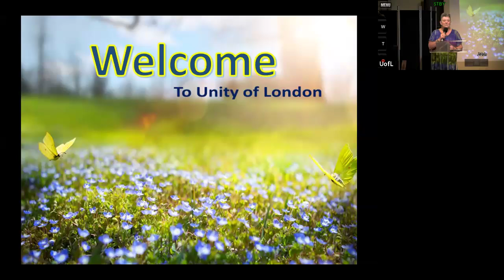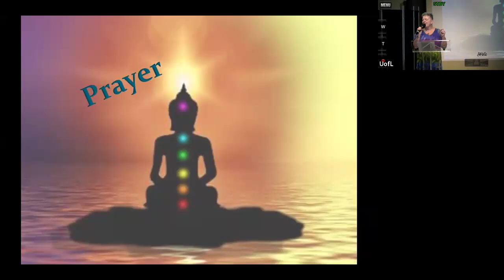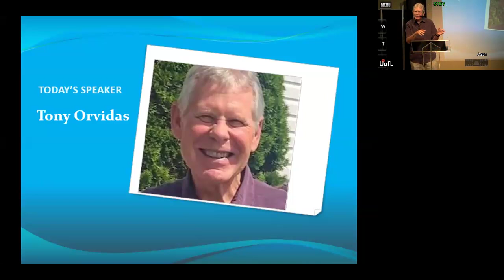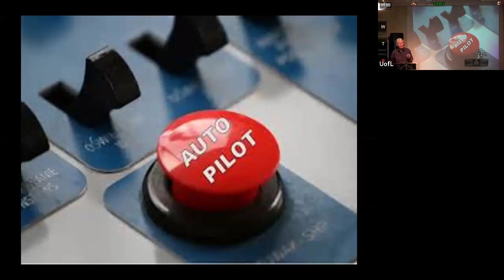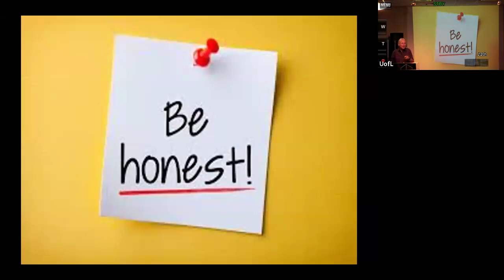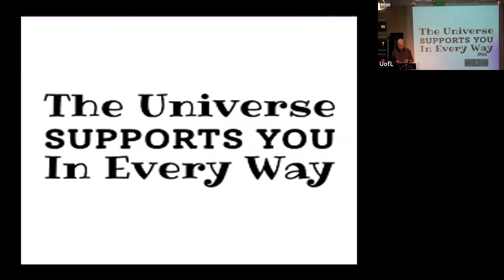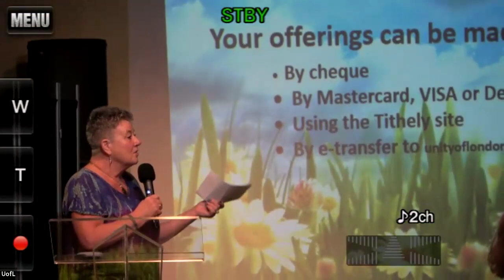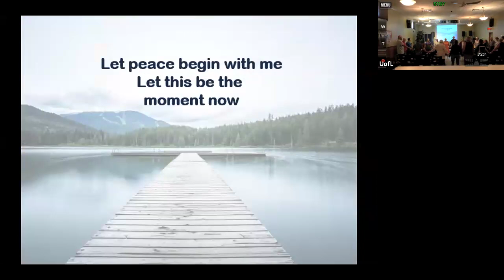Unity of London Ontario Sunday Service Sept 1, 2024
Log in every Sunday at 10:30 am Eastern to enjoy a positive spiritual experience . Guest Speaker - Tony Orvidas